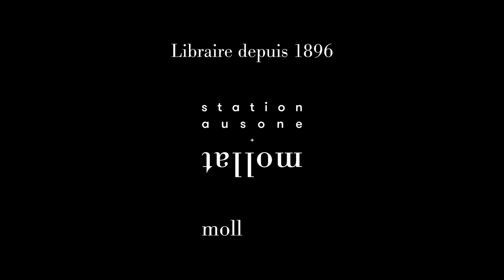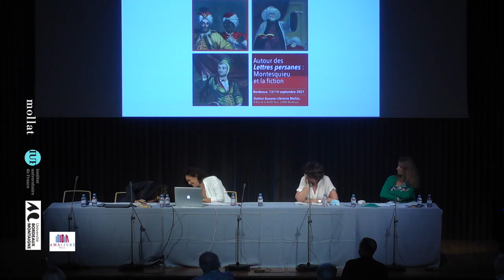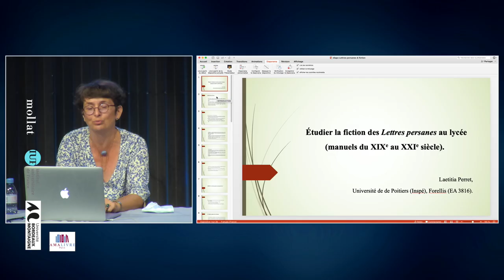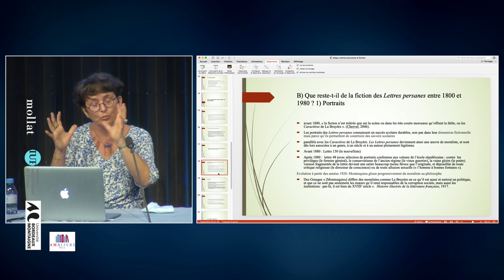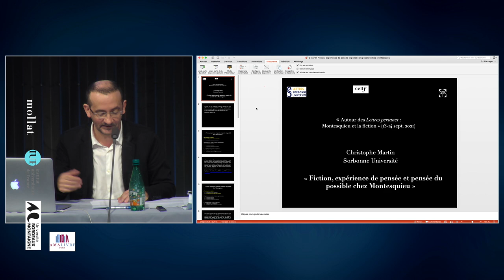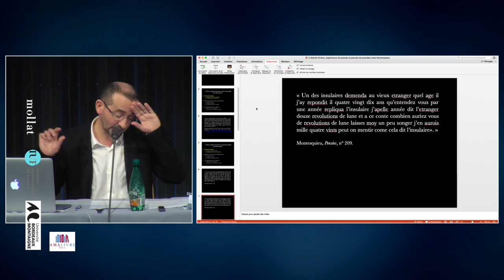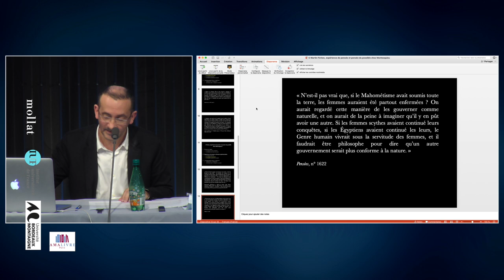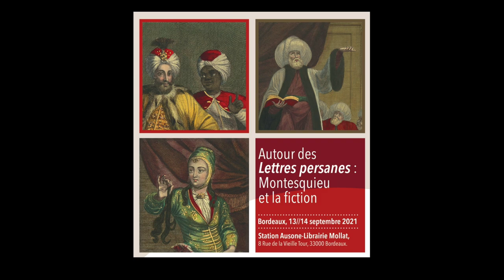Colloque Montesquieu - Le fait fictionnel chez Montesquieu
A l'occasion du tricentenaire de la 1ère publication des "Lettres persanes" (1721), colloque international sur l’actualité de Montesquieu dans les débats contemporains.

Avec :
1:45 - Nathalie Jaeck, Vice-présidente recherche à l'Université Bordeaux Montaigne,
20:11 - Catherine Volpilhac-Auger
1:01 - Florence Magnot
1:30:00 - Laetitia Perret
1:56:00 - Christophe Martin

Colloque animé par Aurélia Gaillard